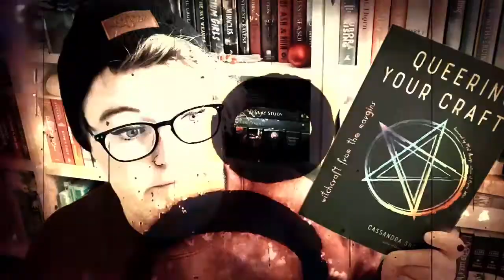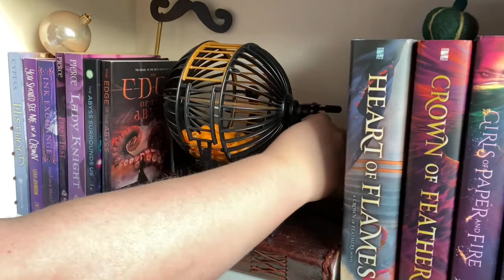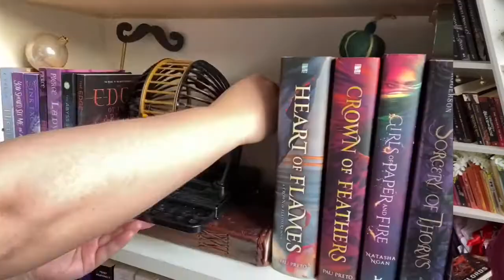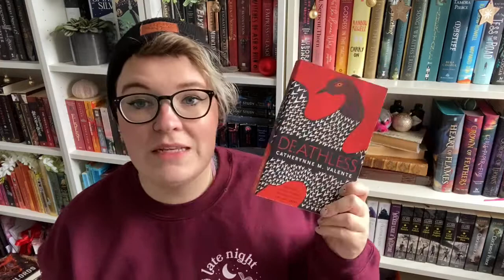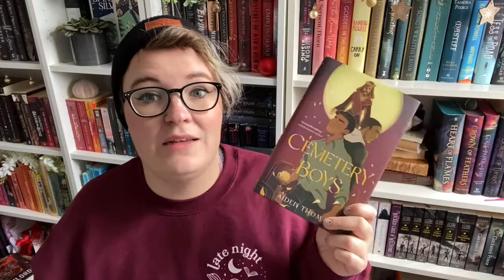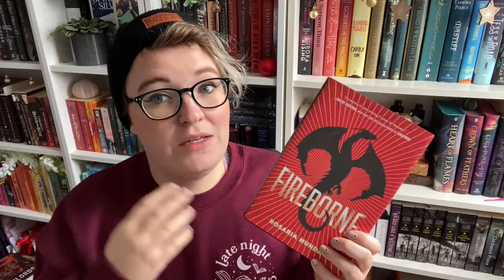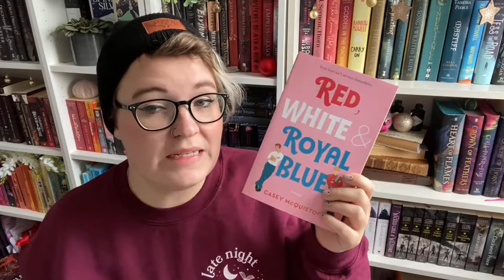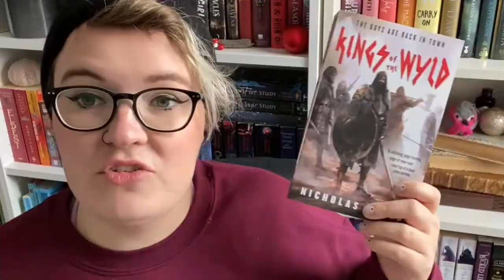TBR Tombola //January 2021// Start off the Year With Books Full of Queerness//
Hello Team,

Its a new year, and a new TBR Tombola XD

TBR Tombola Prompts:

1- 5 Reread
6-10 YA Fantasy
11-15 Adult Fantasy
16-20 Romance/Paranormal
21-25 Epic/High Fantasy
26-30 Sequel/Continue Series
31-35 SciFi
36-40 Queer Rep
41-45 Ownvoices
46-50 Chance Card
51-55 Magical Realism
56-60 Outside of Regular Genre
61-65 Friend Favourite
66-70 Middlegrade
71-75 Mythology/Retelling
76-80 Book Box Pick/ New Release
81-85 Friend Pick/ Instagram Poll
86-90 Chance Card

Books Mentioned:

The Will of the Empress by Tamora Pierce (2 - Re-read)
Lava Red, Feather Blue by Molly Ringle (7 - YA Fantasy)
Deathless by Catherynne M. Valente (73 - Retelling)
Cemetery Boys by Aiden Thomas (88 - Chance Card: Hypebook)
Fireborne by Rosaria Munda (6 - YA Fantasy)
Mistwood by Leah Cypress (44 - Chance Card: egh card)
Red, White and Royal Blue by Casey McQuiston (59 -  Outside Reg. Genre)